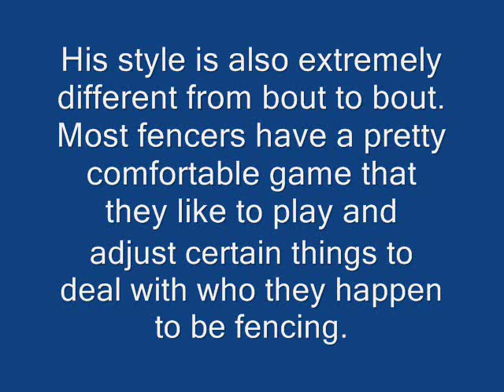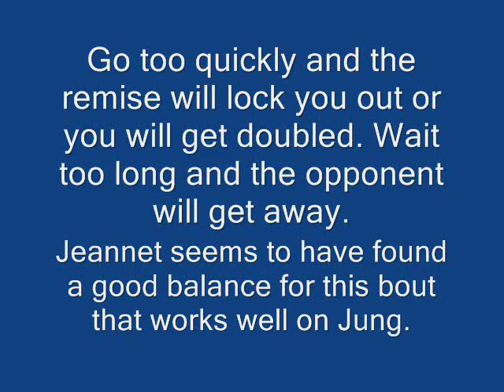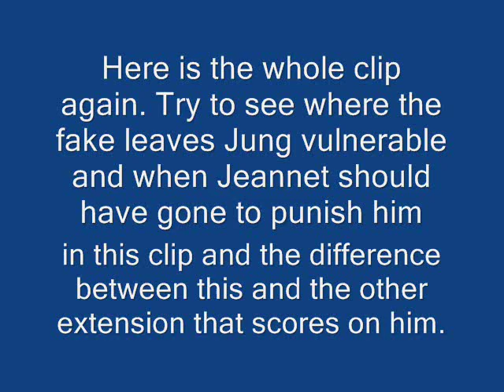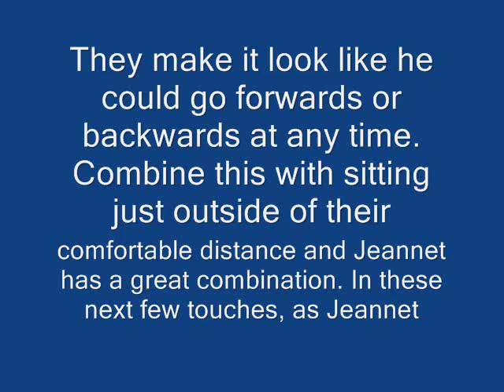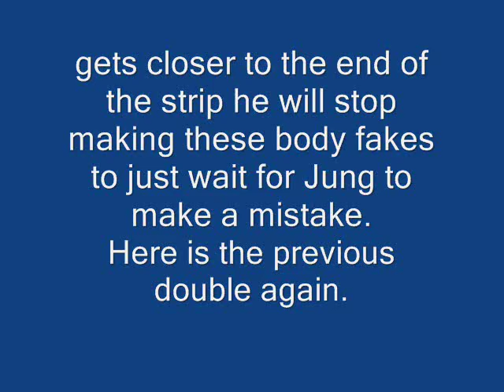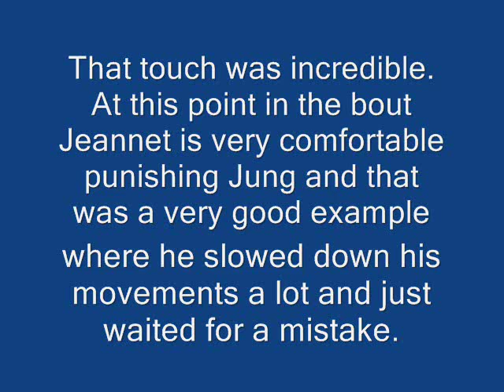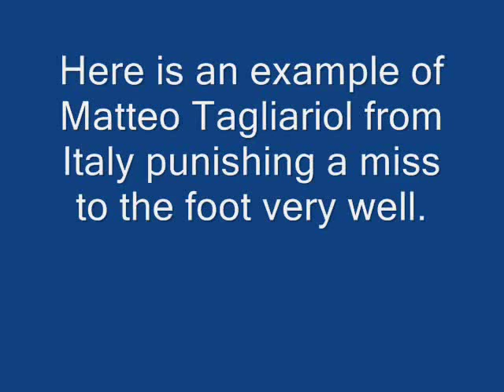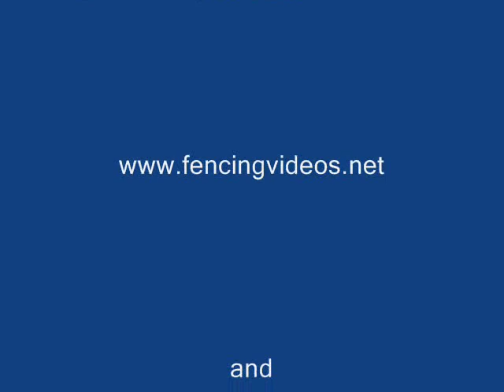Jeannet Punishment Touches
Ethereum: 0x79d8c041ba6bd69f07cce478fc1d379b732301a7

This is a compilation video of the long attacks of Olympic Gold and Silver Medalist Fabrice Jeannet of France in an attempt to provide an analysis of them. Also featured in this video is Olympic Gold and Bronze Medalist Matteo Tagliariol of Italy and Olympic Fencer Jung Jin Sung from Korea. The first song is "Boulevard of Broken Dreams" by Green Day and the second song is the "Island in the Sun" by Weezer.